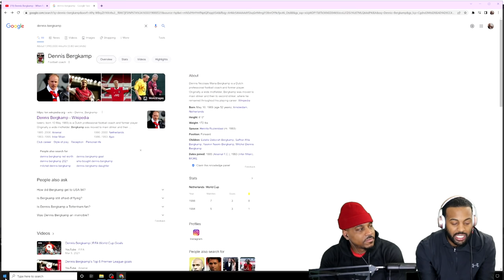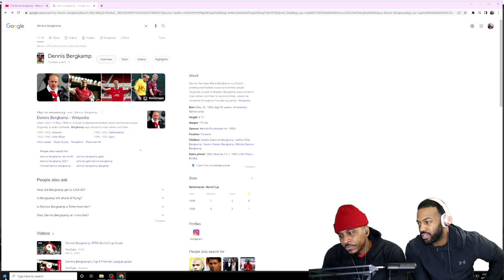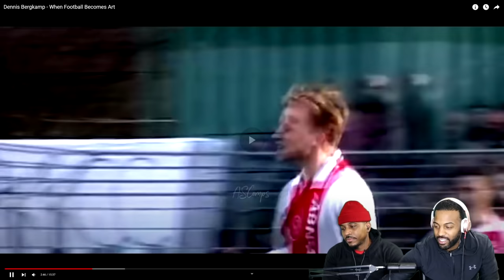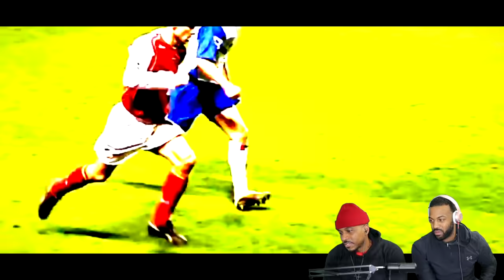Anerican brothers first time reacting to....Dennis Bergkamp - When Football Becomes Art (LOVE IT)